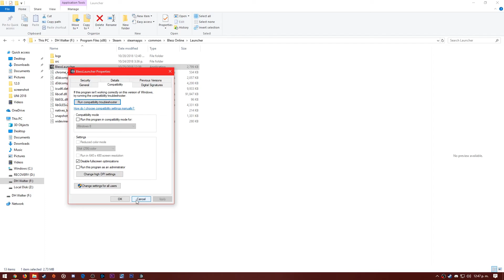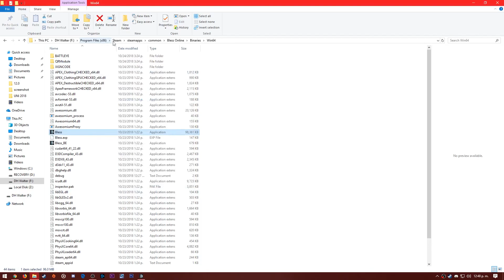Bless Online | Como Optimizar y Aumentar los FPS | F2P MmoRpg | Gameplay en Español 2018 | DakuTv